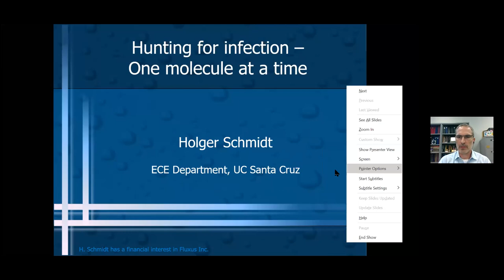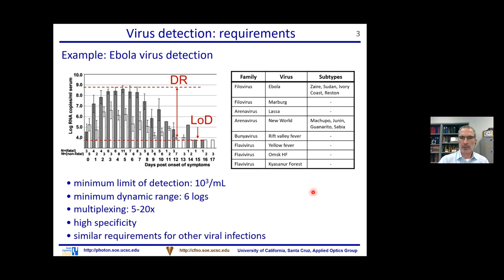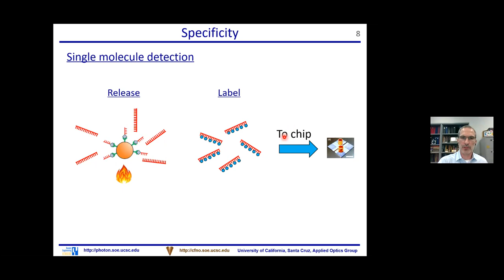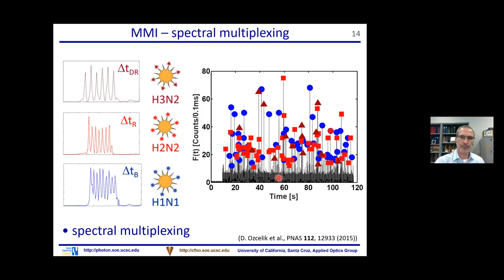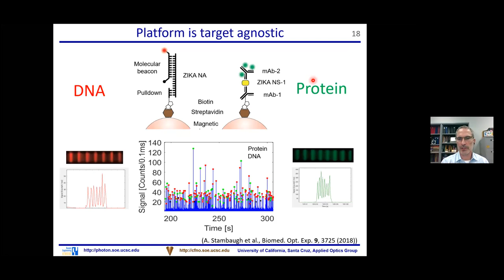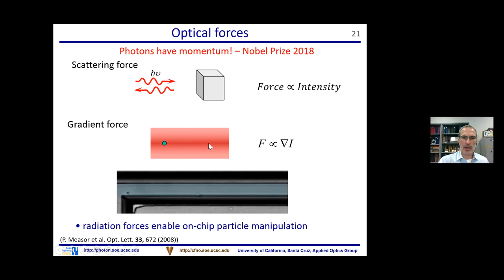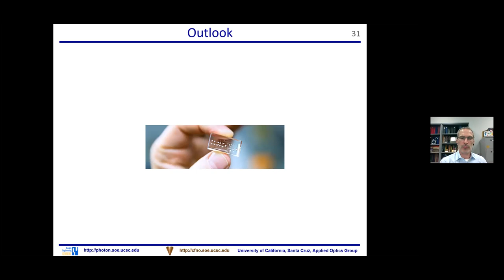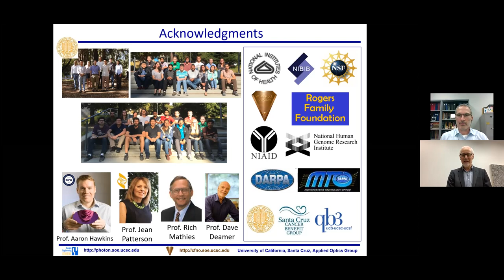Kraw Lecture: Hunting for infection, one molecule at a time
Our COVD-19 response series continues, this time with a look at hardware solutions. Healthcare professionals need to be able to get diagnoses quickly, rather than sending samples offsite to be processed and waiting for the results. Professor Holger Schmidt’s lab is developing technology that could give doctors compact instruments that can deliver test results quickly and onsite. This optofluidic technology, invented in his lab, uses small silicon chips to guide light to either optically excite individual molecules or collect them for electrical detection with a nanopore. This allows physicians to assess if an infection is present, and how strong it is. These “labs-on-a-chip” detect viral RNA, antigens or antibodies, and count the molecules one by one, creating great promise for rapid, low-cost, and accurate testing for coronaviruses and other diseases. This is another example of the advances and promise of the research on integrated devices and nanopores taking place at UC Santa Cruz.